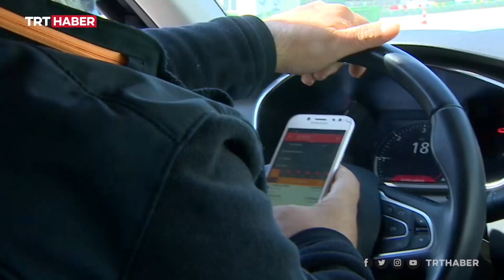Seyir halinde telefona bakanlar daha fazla hata yapıyor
Sürücülerin seyir halinde cep telefonu ile uğraşmaları, kazalara neden olabiliyor. Hatta can kaybına da yol açıyor. Oysa telefona birkaç saniyelik bir bakış bile büyük risk taşıyor. Üstelik cezası da meydana gelen kazanın sonuçlarına göre artıyor.